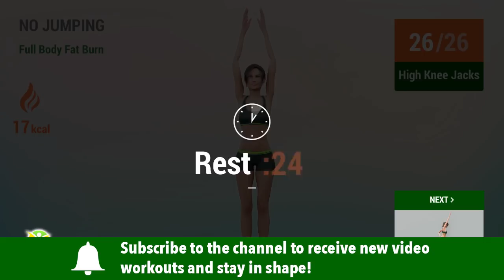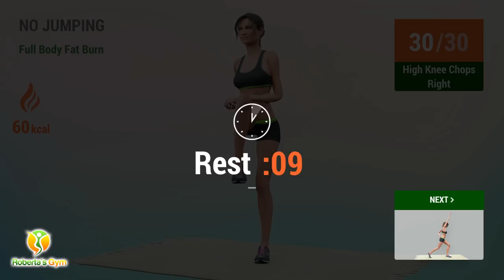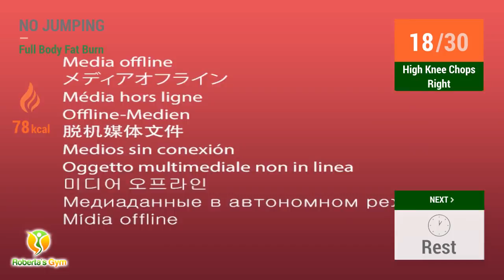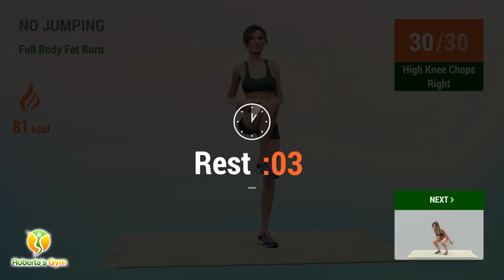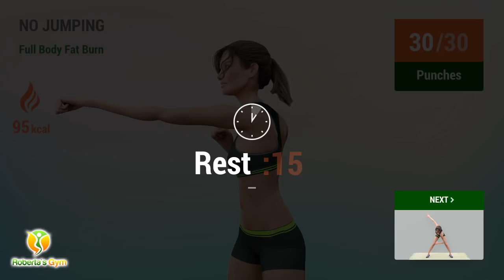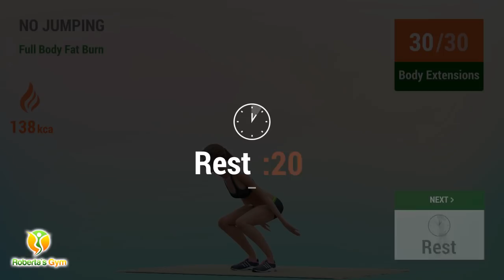30 Min NO JUMPING Full Body Fat Burn (Belly, Legs, Arms)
If you have leg problems or your knees are too weak for you to jump or run, but you still want to workout, here's the perfect workout for you to do.

This no-jumping workout is a sequence of exercises that don't require you to jump or run and together this exercises will help you burn calories, burn fat and lose weight easily, at home!

This workout is for those people that have various knee or leg injuries, as the exercises are carefully selected in order for you to be able to actually do them!

Good luck and keep exercising everyday to see AMAZING results!❤️💪

TIMECODES:

00:00 Lateral Steps
00:55 Body Rotations
01:44 High Knee Jacks
02:25 Rest
02:57 Overhead Reach
03:43 Rest
04:05 High Knee Chops Left
04:57 Rest
05:19 High Knee Chops Right
06:11 Rest
06:49 Overhead Reach
07:36 Rest
07:58 High Knee Chops Left
08:50 Rest
09:12 High Knee Chops Right
10:04 Rest
10:41 Overhead Reach
11:28 Rest
11:50 High Knee Chops Left
12:42 Rest
13:04 High Knee Chops Right
13:56 Rest
14:43 Body Extensions
15:35 Rest
15:57 Punches
16:47 Rest
17:09 Windmill
18:24 Rest
19:01 Body Extensions
19:53 Rest
20:15 Punches
21:05 Rest
21:27 Windmill
22:42 Rest
23:19 Body Extensions
24:10 Rest
24:33 Punches
25:23 Rest
25:45 Windmill
27:00 Rest
27:47 Slow Mountain Climber
28:39 Rest
29:01 Walk Downs
29:59 Rest
30:21 Snow Angels
31:12 Rest
31:49 Slow Mountain Climber
32:41 Rest
33:03 Walk Downs
34:01 Rest
34:23 Snow Angels
35:13 Rest
35:50 Slow Mountain Climber
36:42 Rest
37:04 Walk Downs
38:02 Rest
38:24 Snow Angels